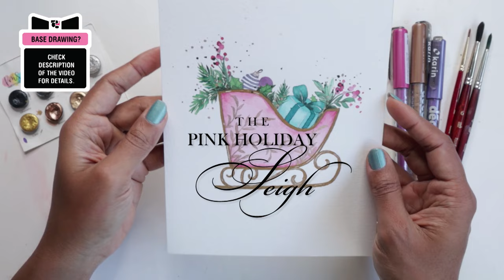Watercolour Pink Holiday Sleigh - DIY Christmas Greetings & Art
UPDATE: WHERE TO GET THE BASE DRAWINGS?
Alternatively, you can also feel free to sketch this out yourself :).

This is a real-time video on how to paint this cute and pink Holiday sleigh, from my Pink Holiday Series here on YouTube.

A beginner friendly fun watercolour festive series of watercolour tutorials for artists of all levels looking to create DIY Christmas Greeting Cards, or Holiday Festive Art for the joyous holiday season ahead.

Have your base artwork traced or sketched and ready to go.
Then watch this video and paint along with me.

In this relaxed and loose watercolour tutorial series, where we'll dive into the wonderful world of watercolour painting and let your creativity flow! No pressure, just enjoy the journey as we explore basic techniques and styles in watercolour to help you relax and express yourself through art.

So, grab your (watercolour supplies), paints, brushes, and paper, and join in on this relaxed and loose watercolour tutorial journey. Remember, no pressure, just enjoy the process and let your artistic skills grow. Together, we'll explore the wonders of watercolour painting and unlock the full potential of this wonderful medium.

Happy painting, y'all!

► Supplies used in this video series:

///PAPER///
Etchr Wood Pulp Watercolour Block

Karin Marker DECOBRUSH METALLIC

///PAINTS///
Daler Rowney Aquafine Watercolours 48 Set

///BRUSHES///
Princeton Velvetouch #4 (SET)